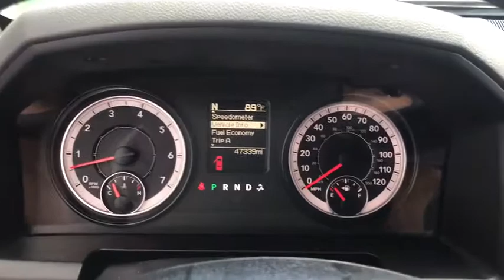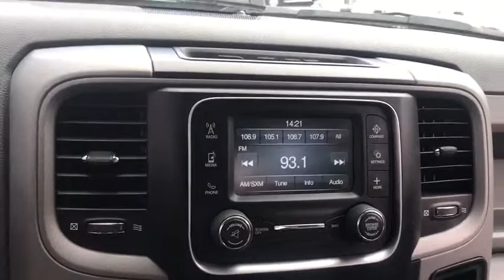2016 Ram 1500 Antioch, Gurnee, McHenry, Fox Lake, IL Kenosha WI 16698P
Brilliant Black Crystal Pearlcoat Used 2016 Ram 1500 available in Antioch, Illinois at Antioch Chrysler Dodge. Servicing the Gurnee, McHenry, Fox Lake, IL Kenosha WI area.   Used

**BLUETOOTH**, **REARVIEW CAMERA**, **4WD**, **CARFAX 1-OWNER**, **5.7L HEMI**, **UCONNECT**, **LATCH ANCHORS**, **4-DOOR**, **CERTIFIED**, OPTIONAL EQUIPMENT (May Replace Standard Equipment) Customer Preferred Package 27J $1,645 17-Inch x 7.0-Inch Aluminum Wheels Fog Lamps Dual Rear Exhaust with Bright Tips Body-Color Front Fascia Body-Color Rear Bumper Carpet Floor Covering Front and Rear Floor Mats Delete Spray-In Bedliner Delete Class IV Receiver Hitch Black RAM 1500 Express Group $3,025 Black Headlamp Bezels 20-Inch x 8.0-Inch Semi-Gloss Black Aluminum Wheels Black Painted Honeycomb Grille Black Ram's Head Tailgate Badge P275/60R20 BSW All Season Tires Uconnect 5.0 5.0-Inch Touchscreen Display Integrated Voice Command with Bluetooth Temperature and Compass Gauge Overhead Console Popular Equipment Group Cloth 40 / 20 / 40 Bench Seat Remote Keyless Entry with All-Secure SiriusXM Sat Radio w/ 1-Yr Radio Subscription For More Information, Call Rearview Mirror with Microphone 8-Speed Automatic 8HP70 Transmission $500 3.92 Rear Axle Ratio $95 5.7-Liter V8 HEMI MDS VVT Engine $1,150 Black Tubular Side Steps $350 ParkViewTM Rear Back-Up Camera $245 Add Class IV Receiver Hitch. Certified. FCA US Certified Pre-Owned Details:* Limited Warranty: 3 Month/3,000 Mile (whichever comes first) after new car warranty expires or from certified purchase date* 125 Point Inspection* Transferable Warranty* Warranty Deductible: $100* Powertrain Limited Warranty: 84 Month/100,000 Mile (whichever comes first) from original in-service date* Roadside Assistance* Includes First Day Rental, Car Rental Allowance, and Trip Interruption Benefits* Vehicle HistoryWe make it easy !!! We are excited to offer you great quality vehicle at a competitive and affordable price. We offer new, used and cerified Chrysler, Dodge, Jeep and RAM vehicles. Come visit Wrangler headquarters! We also carry an extensive selection of used cars, trucks and SUVs by other manufacturers. Our experienced and certified sales staff can point you in the right direction based on your individual vehicle needs. We also offer competitive financing, top tier service and a fully stocked inventory of Chrysler, Dodge and Jeep automotive parts. Recent Arrival!2016 Ram 1500 Express 4D Extended Cab Brilliant Black Crystal Pearlcoat HEMI 5.7L V8 Multi Displacement VVT 8-Speed Automatic 4WD
GVWR: 6 900 LBS,3.92 REAR AXLE RATIO,WHEELS: 20 X 8 SEMI-GLOSS BLACK ALUMINUM -inc: Locking Lug Nuts Semi-Gloss Black Hub Full Size Temporary Use Spare Tire,REMOTE KEYLESS ENTRY W/ALL-SECURE,RADIO: UCONNECT 5.0 -inc: 5.0 Touchscreen Display Charge Only Remote USB Port Rear View Mirror w/Microphone Integrated Voice Command w/Bluetooth Overhead Console GPS Antenna Input Temperature & Compass Gauge,DIESEL GRAY/BLACK CLOTH 40/20/40 BENCH SEAT,POPULAR EQUIPMENT GROUP -inc: Remote Keyless Entry w/All-Secure SIRIUSXM Satellite Radio 1-Year SiriusXM Radio Service No Satellite Coverage w/AK/HI For More Info Call ,PARKVIEW REAR BACK-UP CAMERA -inc: Rear View Auto Dim Mirror w/Display,BRILLIANT BLACK CRYSTAL PEARLCOAT,SIRIUSXM SATELLITE RADIO -inc: 1-Year SiriusXM Radio Service No Satellite Coverage w/AK/HI For More Info Call ,QUICK ORDER PACKAGE 27J EXPRESS -inc: Engine: 5.7L V8 HEMI MDS VVT Transmission: 8-Speed Automatic (8HP70) Full Size Temporary Use Spare Tire Fog Lamps GVWR: 6 900 lbs Body Color Front Fascia Body Color Grille Body Color Rear Bumper w/Step Pads Front & Rear Floor Mats Ram 1500 Express,ENGINE: 5.7L V8 HEMI MDS VVT,BLACK TUBULAR SIDE STEPS,TIRES: P275/60R20 BSW AS,TRANSMISSION: 8-SPEED AUTOMATIC (8HP70),ADD CLASS IV RECEIVER HITCH,BLACK RAM 1500 EXPRESS GROUP -inc: Popular Equipment Group Remote Keyless Entry w/All-Secure SIRIUSXM Satellite Radio 1-Year SiriusXM Radio Service No Satellite Coverage w/AK/HI For More Info Call Radio: Uconnect 5.0 5.0 Touchscreen Display Charge Only Remote USB Port Rear View Mirror w/Microphone Integrated Voice Command w/Bluetooth Overhead Console GPS Antenna Input Temperature & Compass Gauge Black Ram Head Tailgate Badge 4x4 Flat Black Badge Black Headlamp Bezels Delete Hemi Badge Flat Black Ram 1500 Badge Black Painted Honeycomb Grille Wheels: 20 x 8 Semi-Gloss Black Aluminum Locking Lug Nuts Semi-Gloss Black Hub Full Size Temporary Use Spare Tire Tires: P275/60R20 BSW AS,Four Wheel Drive,Power Steering,ABS,4